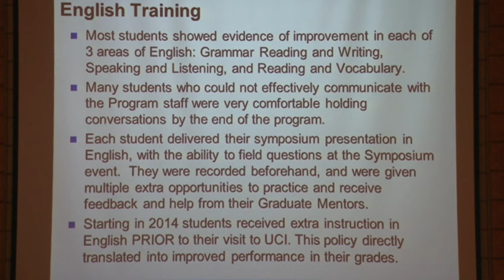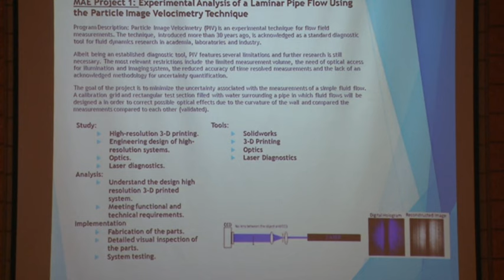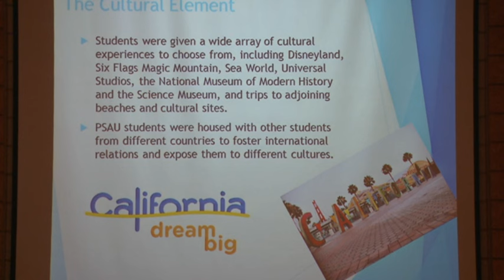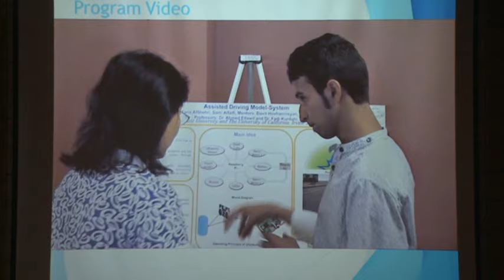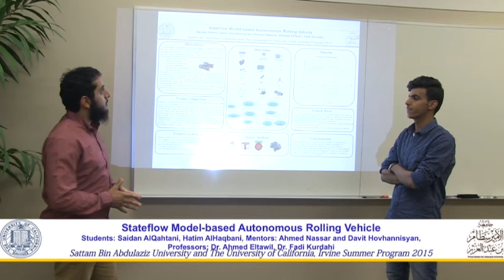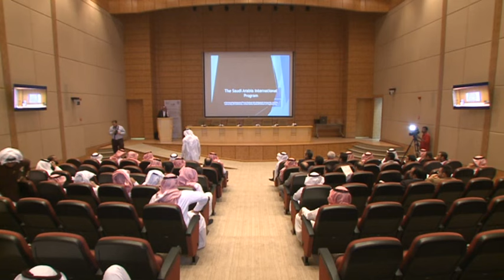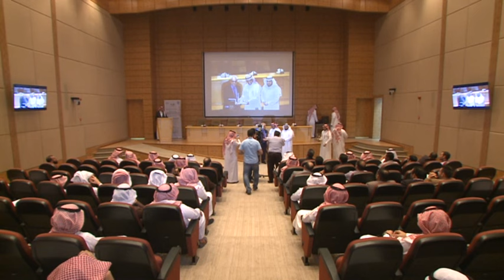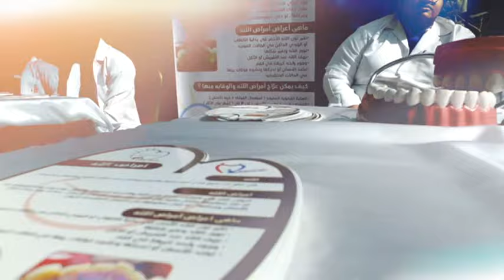ورشة التعاون الدولي التي أقامتها كلية الهندسة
جامعة الامير سطام بن عبد العزيز